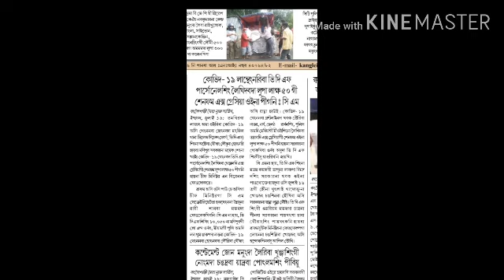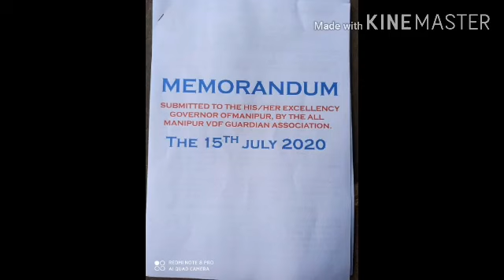Vdf singi thamoigi wakat 2 3 suba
Laishram matamgi khonghou paojel